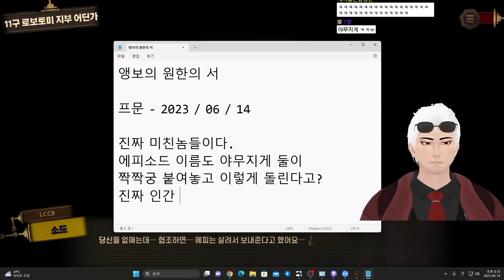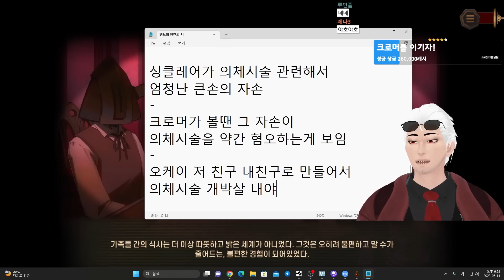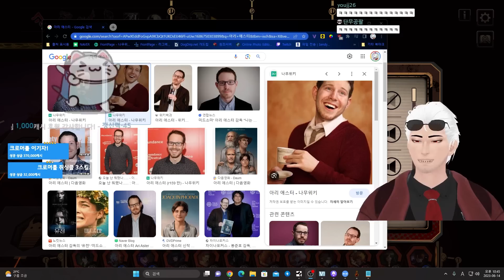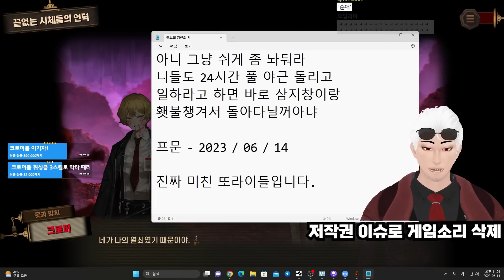진짜로 꽉 쥐어버려...! [ 림버스 컴퍼니 다시보기 7부 ]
▶ 섬네일 : 아누 패튼 님